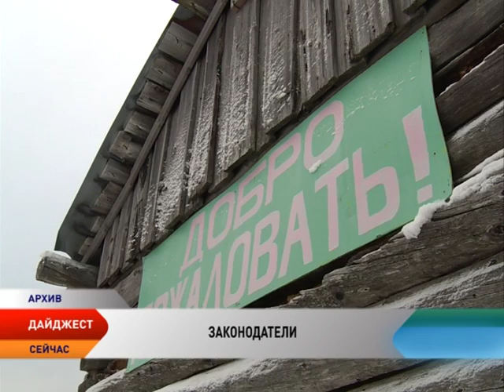Законодатели. Евгений Алексеев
В студии программы «Законодатели» телеканала «Север» Евгений Алексеев – первый заместитель главы Администрации НАО.

«Законодатели» — это проводник между жителями Ненецкого округа и депутатами окружного Собрания и представительных органов власти региона. В рамках прямого получасового эфира парламентарии рассказывают о своей деятельности, о принимаемых законах и постановлениях и  о том, как эти документы работают. Кроме того, депутаты отвечают на вопросы телезрителей.